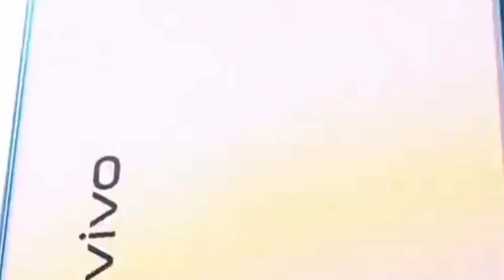Vivo Y02 5G Launched In India 2022?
Hello Dosto Aaj Ki Is video Me aapko Btaya Hu Vivo Y02 5G Launched In India 2022? ke baare me jo india Me Jald Hi Launch hone wala hai, Aur Ummed Karta Hu Ki Video Aapko Pasand Aayi Hai.

My favorite Gadgets:
1. Digital SLR Camera
2. DIGITEK Tripod
3. BOYA by-MM1 Microphone Mini